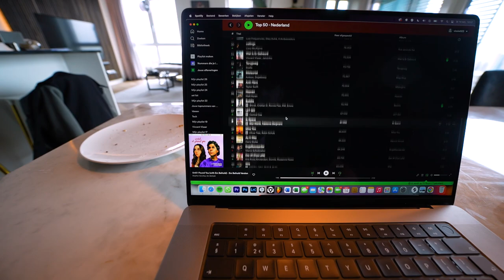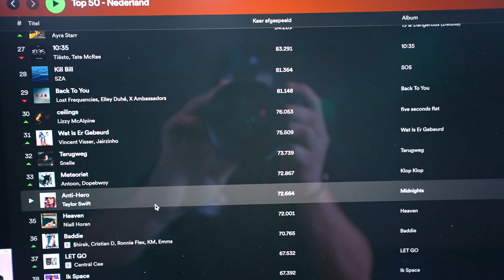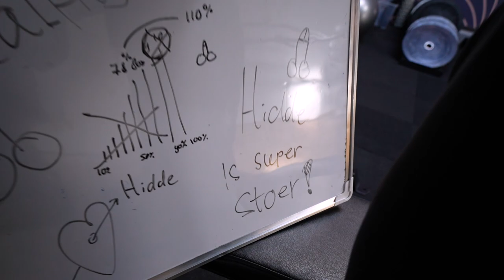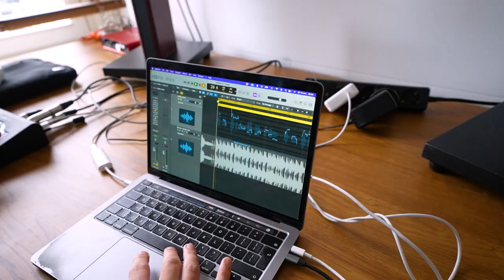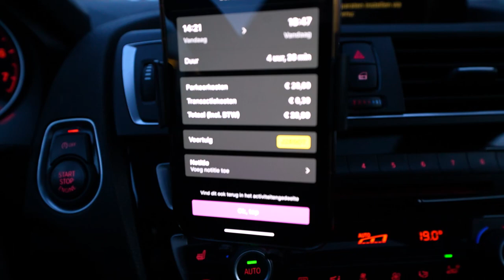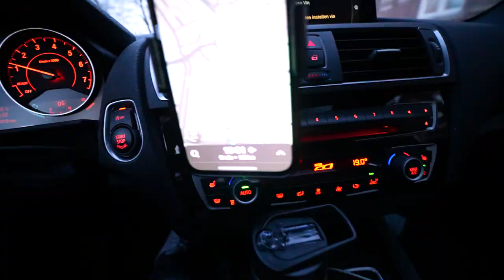DIT WORDT MIJN NIEUWE NUMMER!